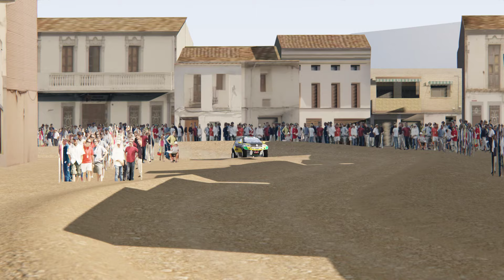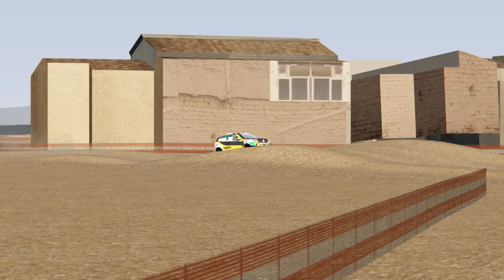Dakar - Asseto corsa - rally academy